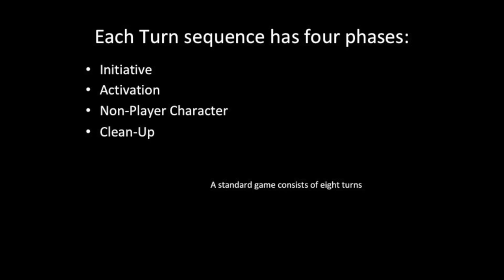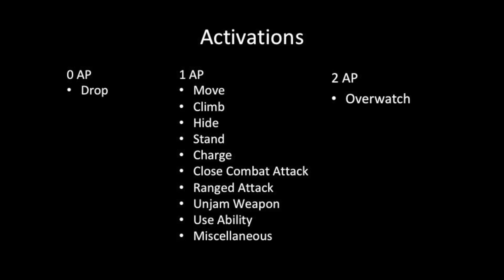Learn to Play Reality's Edge Part 4: Movement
In this video in our series covering how to play Reality's Edge we will discuss movement; to include jumping and falling.